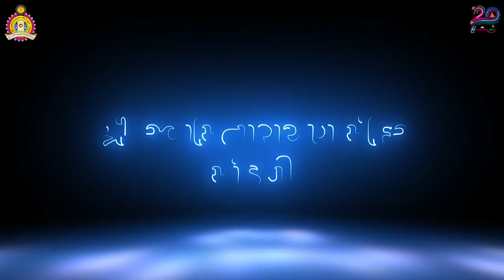Arani Manthan Mandvi